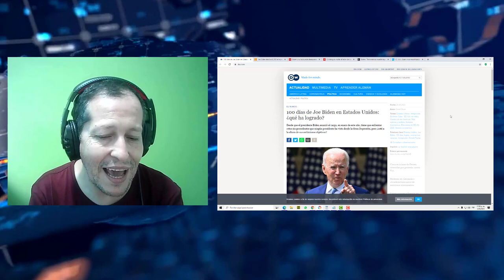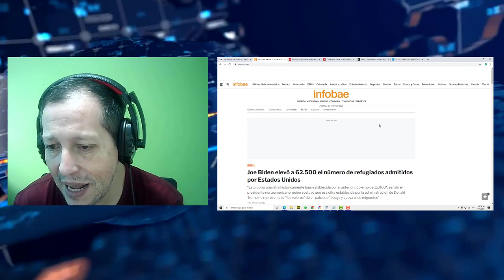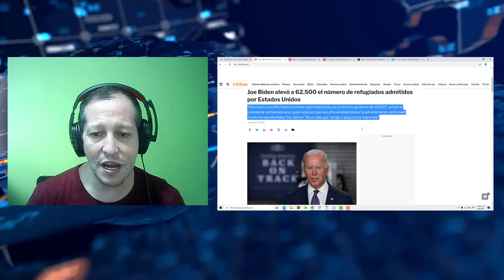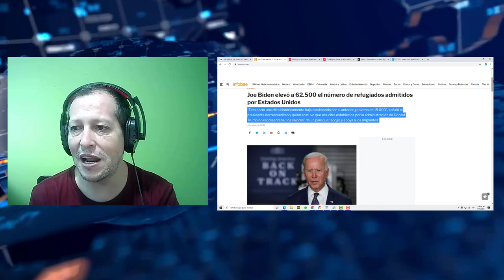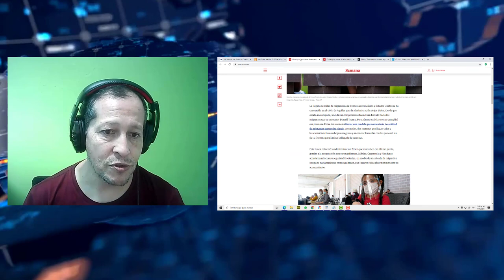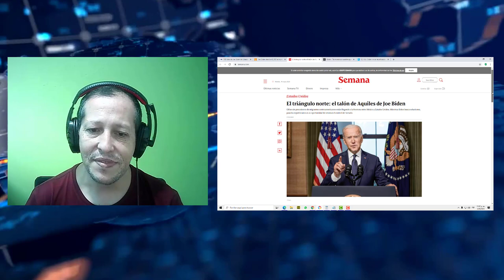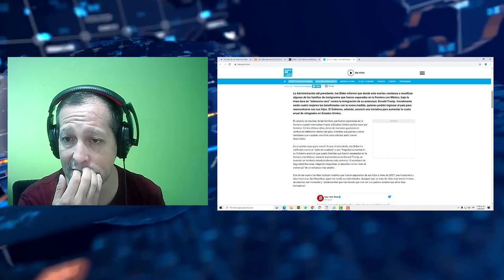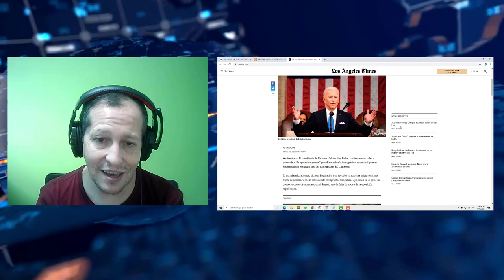NOTICIAS DE ESTADOS UNIDOS HOY Frontera libre para todos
Noticias De Estados Unidos Hoy Mayo 04 2021
Ultimas Noticias De Estados Unidos Mayo 2021
Expresidente De Ee.Uu. Donald Trump
Donald Trump Vs Joe Biden Mayo 2021
Latest Political News Today Mayo 04